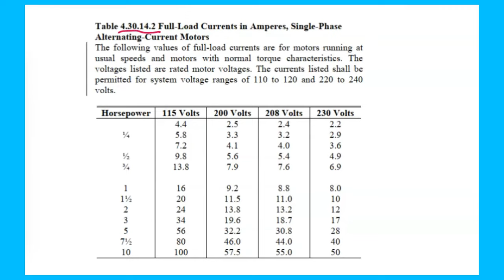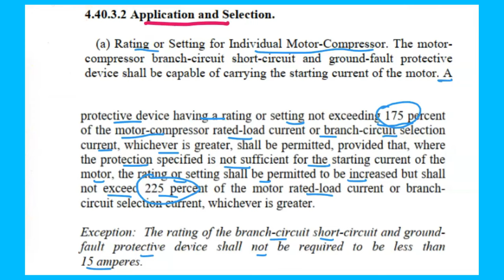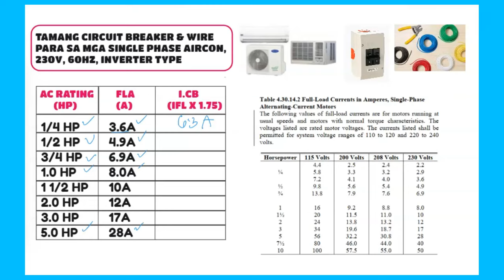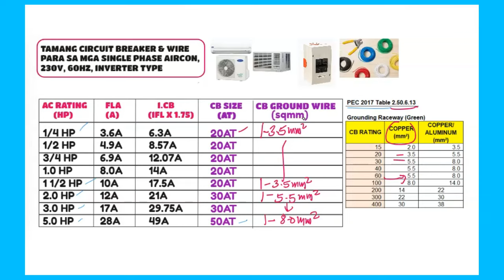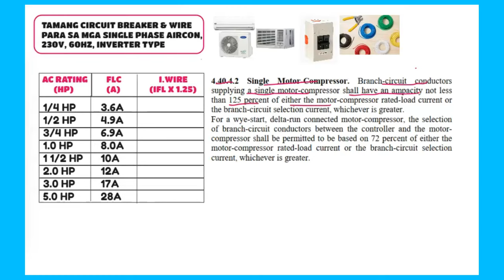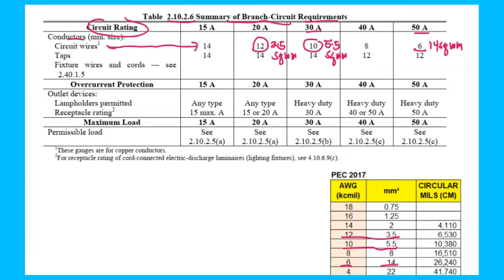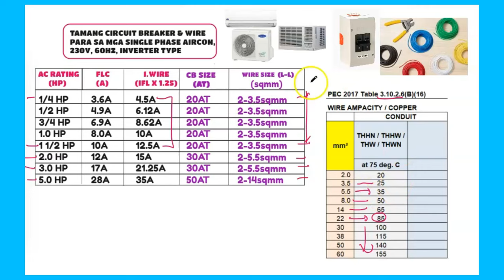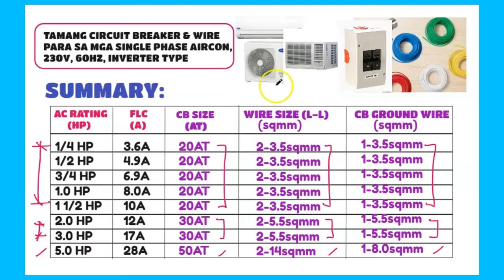Tamang Circuit Breaker at Wire Sa mga Single Phase Aircon Gamit ang PEC Code 2017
Tamang Circuit Breaker at Wire Sa mga Single Phase Aircons Gamit ang PEC Code 2017

Related Links:
Paano malaman ang tamang size/rating ng Room Aircon

This is The Real Mends!!!
You can learn Mathematics Tutorial as well Electrical Engineering theory & principles.